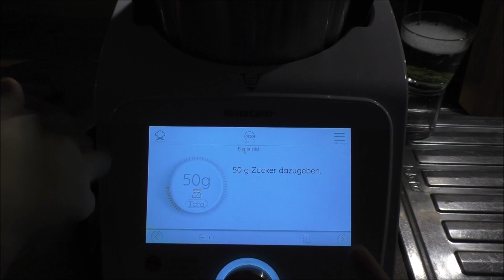Vlog# 385 Hecke geschnitten/ Bienenstich/ gesabbel